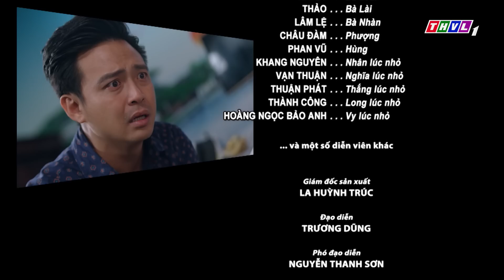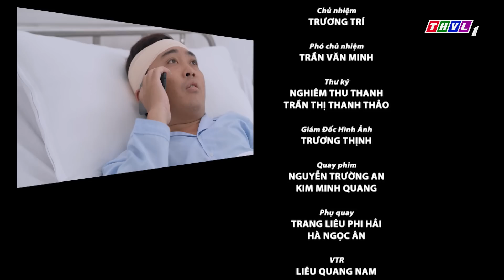THỬ THÁCH CUỘC ĐỜI - TẬP 46 FULL | PHIM TÂM LÝ VIỆT NAM MỚI HAY NHẤT 2023 | THANH DUY, THANH THỨC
THỬ THÁCH CUỘC ĐỜI - TẬP 46 FULL | PHIM TÌNH CẢM TÂM LÝ XÃ HỘI VIỆT NAM MỚI HAY NHẤT NĂM 2023 | THANH DUY, THANH THỨC
Tham vọng như những cơn sóng ngầm đầy hung ác, âm thầm nhưng đủ mạnh mẽ để nhấn chìm những điều thiêng liêng, tốt đẹp nhất! Nhưng, kết cục của bất kì cơn sóng nào - phải chăng - cũng đều tan thành bọt biển? Đó cũng là thông điệp mà bộ phim "Thử Thách Cuộc Đời" muốn gửi gắm đến người xem. Kính mời quý khán giả đón xem một xuất phẩm của đạo diễn Trương Dũng cùng sự tham gia của những gương mặt quen thuộc như : NSUT Phi Điểu, NSUT Công Ninh, NSUT Hạnh Thúy, NSUT Trịnh Kim Chi, Thanh Thức, Thanh Duy, Tú Vi, Phương Hằng, Văn Phượng, Lyna Trang, Thanh Hiền, Hà Trí Quang... bộ phim truyện Việt Nam "Thử Thách Cuộc Đời" phát sóng 20h từ thứ Hai đến thứ Bảy trên THVL1, bắt đầu từ 06/04/2023.